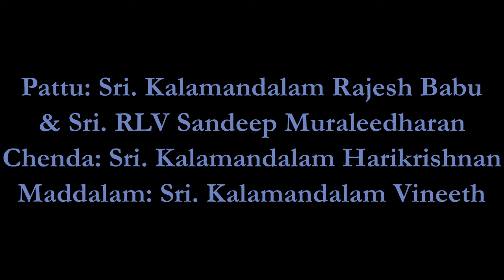'KRISHNAM KARUNAKARAM' - Part 11- Kaliyamardanam- attakatha written by Sri. Kottakkal Pradeep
Kaliyamardanam- attakatha written by Sri. Kottakkal Pradeep
Kathakali held during "കൃഷ്‌ണം കരുണാകരം" 'KRISHNAM KARUNAKARAM' On May 3rd 2024 Kalamandalam Vaikkom Karunakaran Asan Aunsmaranam held in connection with the 10th anniversary of Kalamandalam Vaikkom Karunakaran Memorial Kathakali School in association with Vaikkom Kathakali Club at Vadayar Samooha Madom hall, Vaikkom